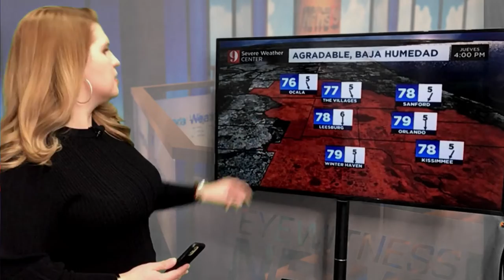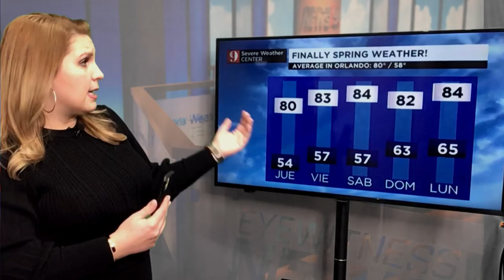2 abril. Buen tiempo, baja humedad, alergenos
Buen tiempo sigue